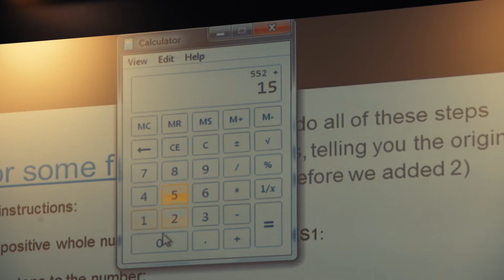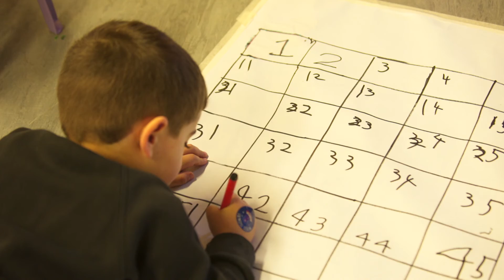St Benedict's School - Maths Week 2017